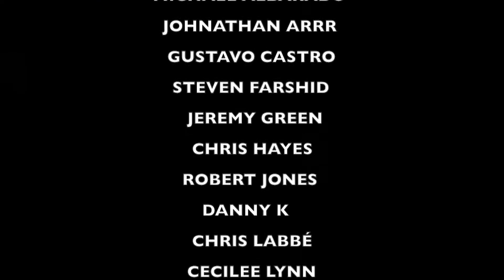CORPSE (music) Miss YOU! reaction by the 40 Yr Old PUNK ROCK DAD!!!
criticism, feedback and natural reaction to share with my viewers. The link to the original video here: